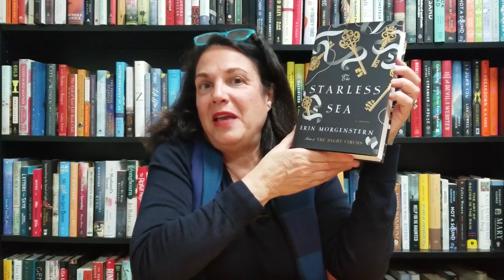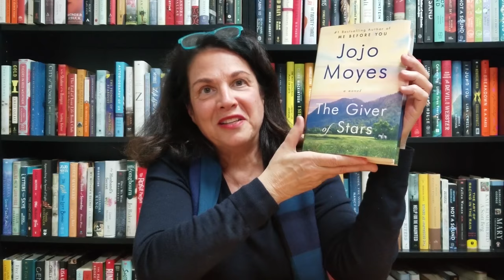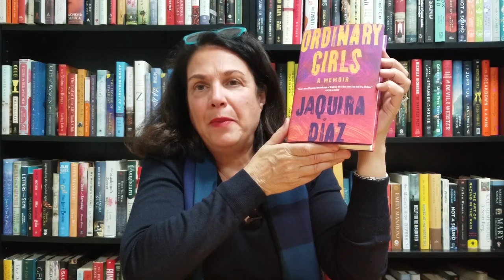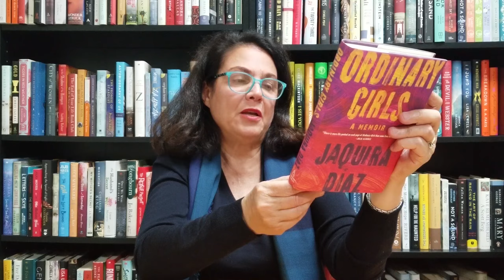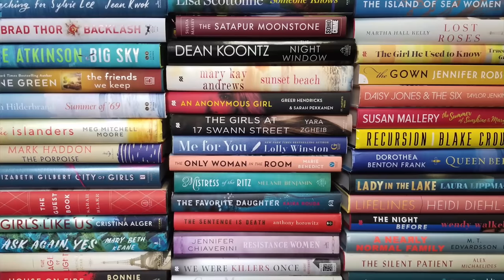Bookreporter.com Books to Read: Preview of November 8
KISS THE GIRLS AND MAKE THEM CRY by Mary Higgins Clark

THE GIVER OF STARS by Jojo Moyes

ORDINARY GIRLS by Jaquira Diaz

THE DESERTER by Nelson DeMille and Alex DeMille